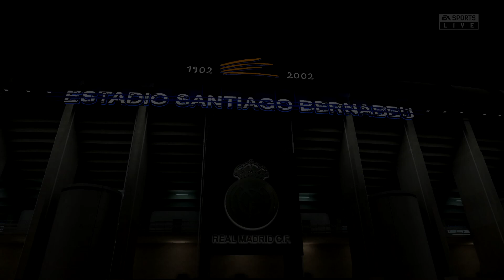UN ELITE ME RETA A UN 1VS1 Y SE LLEVA 7 / LUIS VICENTE DOMENECH JOVER | FIFA 20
MI CANAL SECUNDARIO DONDE SUBIRE LOS DIRECTOS DE RUBIUS Y DEMAS!